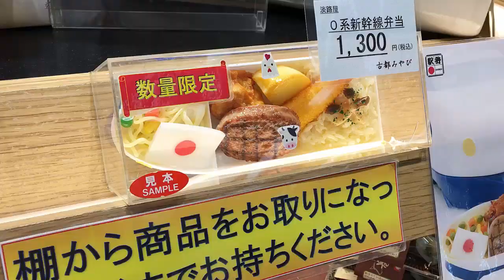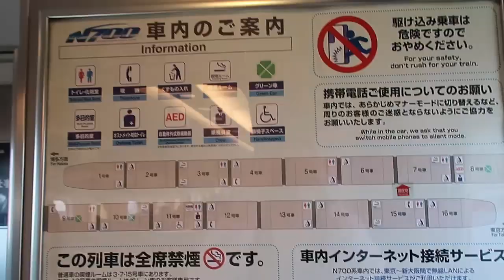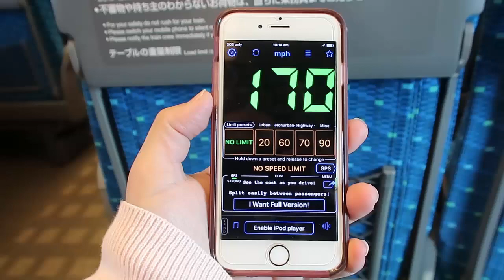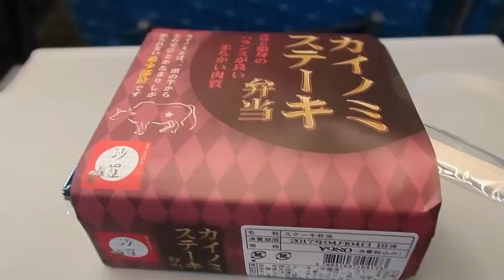Kyoto to Tokyo Bullet Train Ride | Shinkansen in Japan Experience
Kyoto to Tokyo Bullet Train Ride - Shinkansen in Japan Experience - a look at the trains at Kyoto station and the unique views on the train trip between Kyoto and Tokyo.